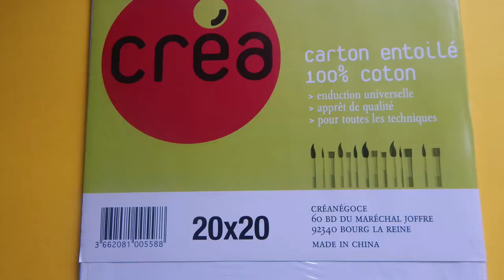Test technique, l'acrylique pouring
Salut à tous, aujourd'hui je teste pour vous une technique de peinture assez présente dans l'art contemporain.
Pour plus d'info c'est par ici!